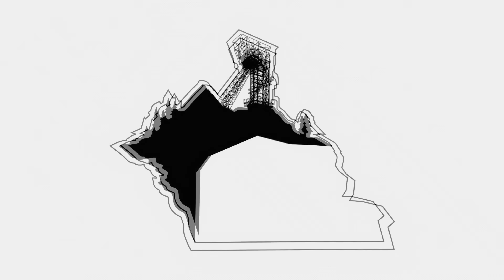Sztolnia na Grabowcu bez mitów i legend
Dziękuje firmie Art- Serwis za wysłanie detektora zastępczego i serwis tego, który przestał działać :)